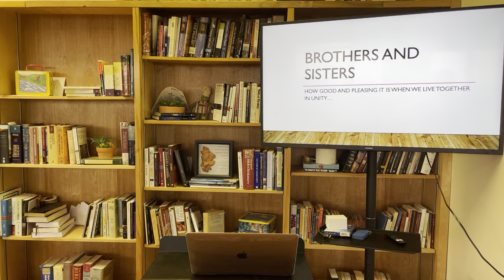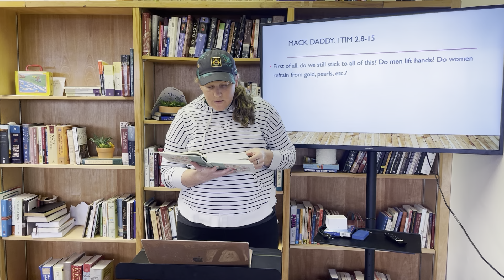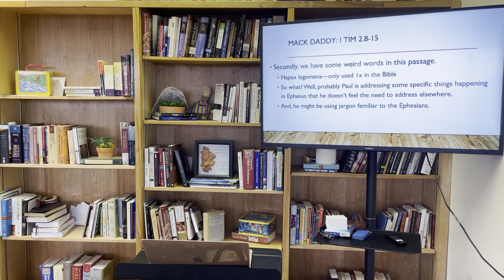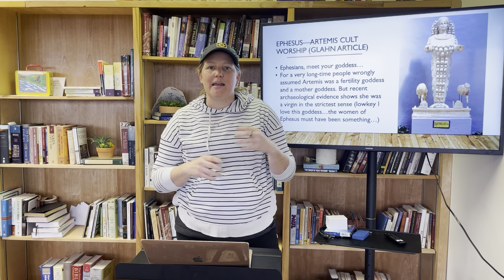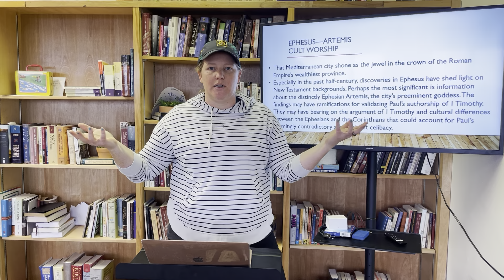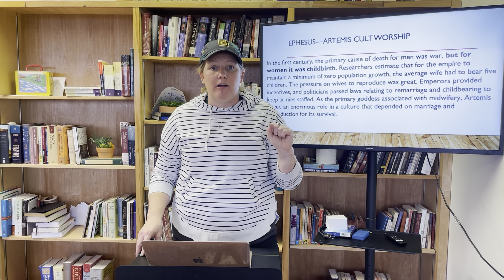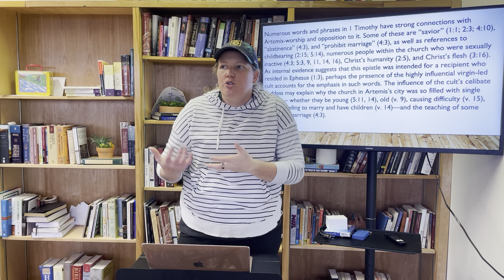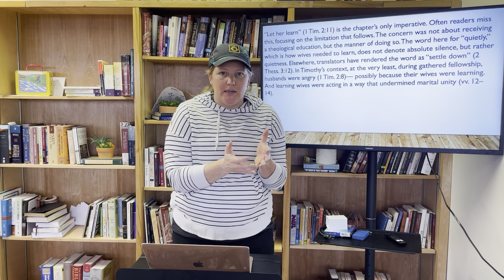TAP Brothers and Sisters Week 5